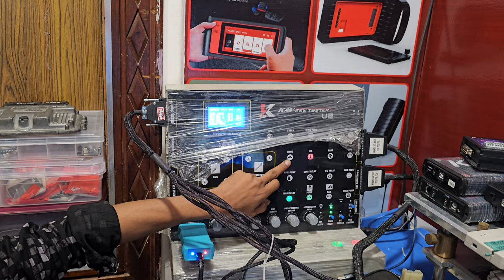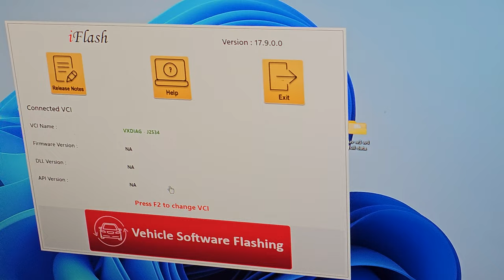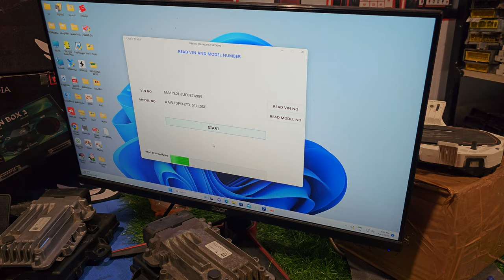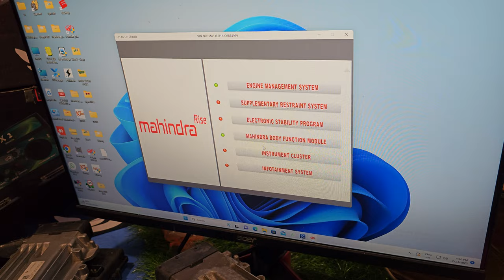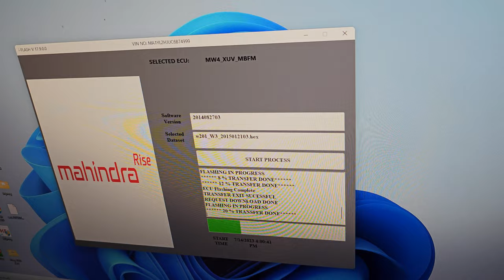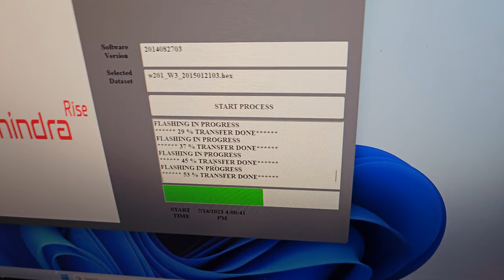MAHINDRA XUV 5OO KI MBFM FLASHING VXDIAG SE iFLASH BE CONTINUE NEXT VIDEO Part2